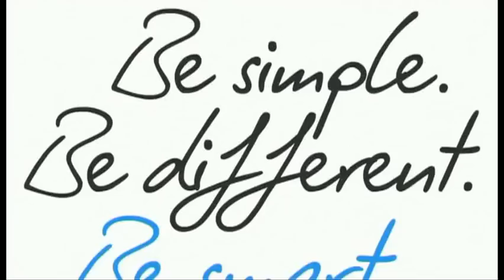Tour de France 2012 - Le parcours